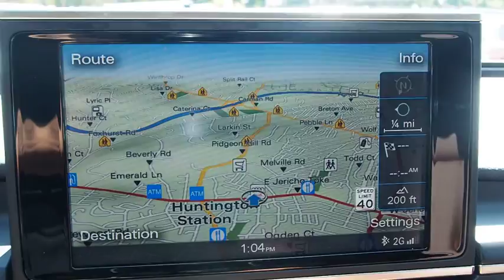2014 Audi A6 Walk-around used, Long Island, Huntington, East Northport, Plainview, NY AU7130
2014 Audi A6 Walk-Around
2014 Audi A6 2.0T Premium Plus - Stock#: AU7130 - VIN#: WAUGFAFC8EN154144

363 E. Jericho Turnpike

ONE OWNER - CLEAN CARFAX, REMAINDER OF FACTORY WARRANTY, RECENT AUDI OF HUNTINGTON TRADE, and NO FEES EVER at AUDI of HUNTINGTON. Audi MMI Navigation Plus Package, Premium Plus Package (Audi Advanced Key (Keyless Entry), Audi Parking System Plus w/Rearview Camera, and Heated Auto-Dimming Exterior Mirrors), Style Package (Audi Xenon Plus Headlights), ABS brakes, Alloy wheels, Compass, Electronic Stability Control, Front dual zone A/C, Heated door mirrors, Heated front seats, Illuminated entry, Low tire pressure warning, Power moonroof, Remote keyless entry, and Traction control. Thank you for considering one of our fine pre-owned automobiles. All of our pre-owned vehicles have been hand selected and pass an efficient 300 multi-point inspection. If it doesn't pass, it will not be offered for sale. Buy with confidence at Audi of Huntington; home of the Value-Price Guarantee. We strive to provide excellence during every part of your experience, as our goal is to build long-lasting, meaningful relationships with every client across Long Island.